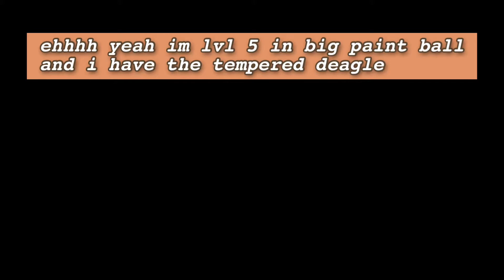Lvl 5 with 850k gun in bigpaint ball ( roblox ) im a bot